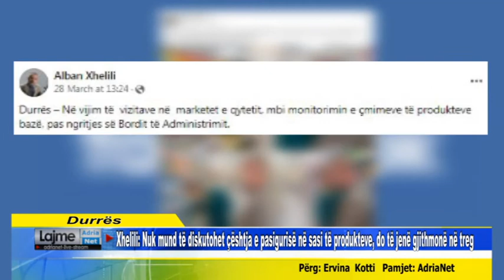Xhelili: Nuk diskutohet çështja e pasigurisë në sasi të produkteve, do të jenë gjithmonë në treg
Speciale  Xhelili: Nuk mund të diskutohet çështja e pasigurisë në sasi të produkteve, do të jenë gjithmonë në treg